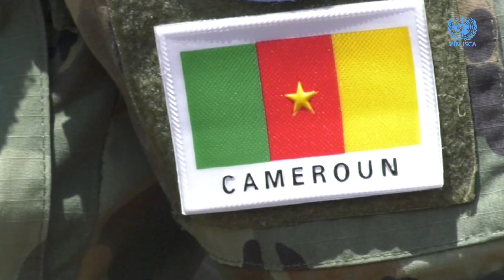Les casques bleus camerounais ont reçu la médaille de l’ONU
750 casques bleus du bataillon camerounais, dont 80 femmes, ont reçu la médaille des Nations Unies lors d’une cérémonie organisée, le vendredi 26 aout 2022, dans leur base à Bossangoa, dans la préfecture de l’Ouham, au Nord de République centrafricaine.
Ladite cérémonie a été présidée par le commandant de la Force de la MINUSCA, le général de corps d’Armée Daniel Sidiki Traore, accompagné de son état-major, et en présence des autorités locales et du commandant du bataillon camerounais, le colonel Vincent Pehuie.